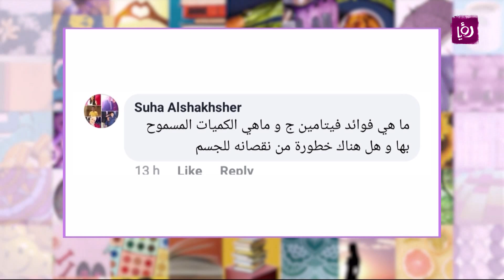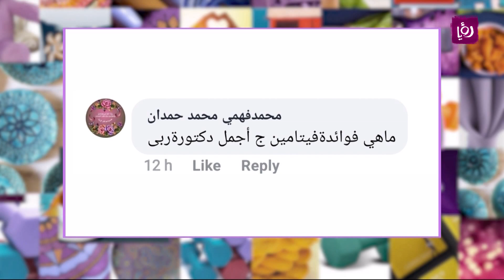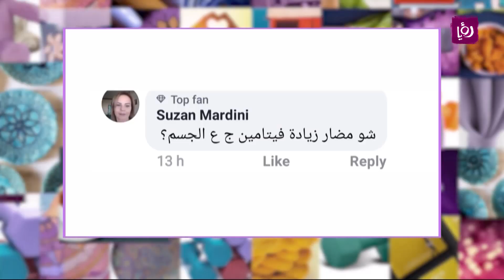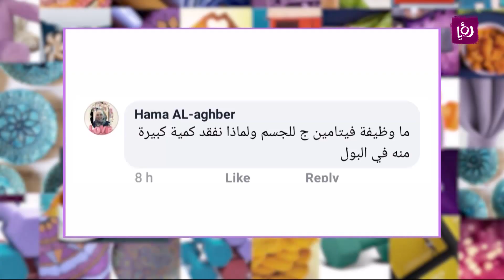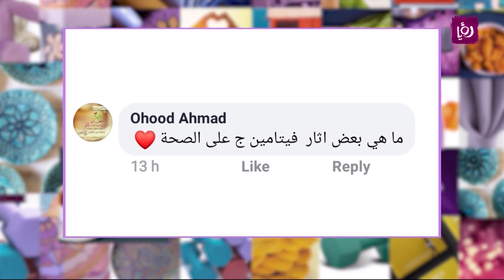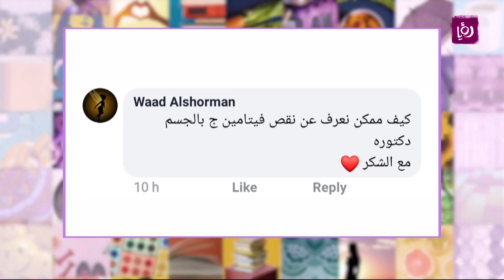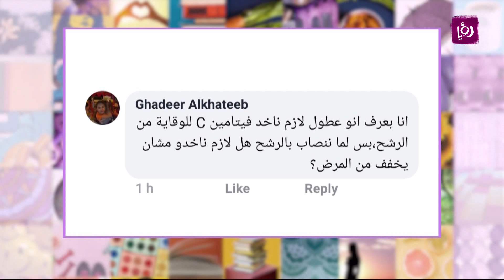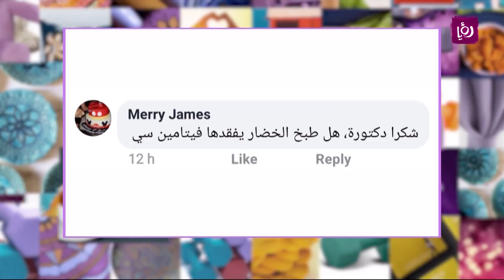د. ربى مشربش - فيتامين ج - تغذية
د. ربى مشربش - تغذية وحميات تحدثت عن فيتامين ج